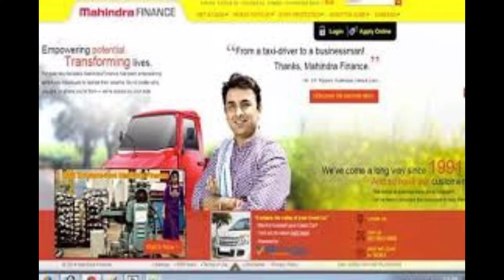M & M Financial Services Limited Latest Share News | M&MFIN | Stock News Today | Investment